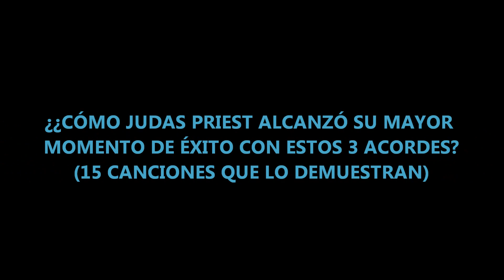JUDAS PRIEST: POR QUÉ ESTOS 3 ACORDES LES DIERON EL ÉXITO MASIVO (15 Canciones/ la misma progresión)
En este video, "JUDAS PRIEST:POR QUÉ ESTOS 3 ACORDESL LES DIERON EL ÉXITO MASIVO",aprendemos a tocar en guitarra eléctrica al estilo de esta mítica banda,con la que es su progresión de acordes más usada,en canciones míticas como "BREAKING THE LAW","RIDING ON TH E WIND","METAL GODS", etc..!!Con las guitarras de GLENN TIPTON/KK DOWNING,aprendemos de sus riffs de heavy metal,y de la estructura básica de acordes de muchas de sus canciones de los primeros 80!!En este video tutorial, "JUDAS PRIEST:POR QUÉ ESTOS 2 ACORDES LES DIERON EL ÉXITO MASIVO" nos vamos a la época de discos como "BRITISH STEEL" o "SCREAMIMNG FOR VENGEANCE" con riffs y solos potentes de rock que les llevaron a un gran éxito!!!